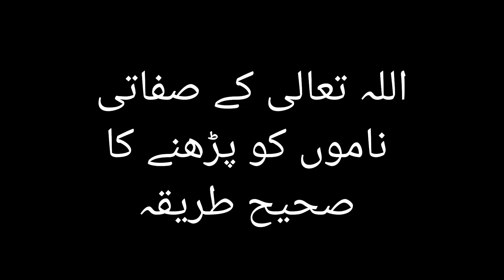اللہ تعالیٰ کے 99 ناموں پڑھنے کا درست طریقہ _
How Read 99 Name of Allah .